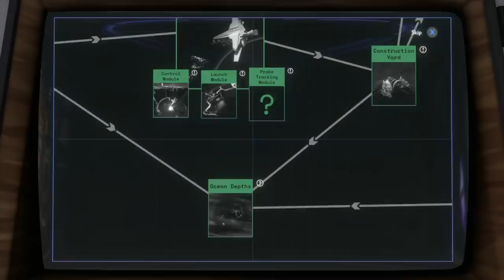Nerd³ Completes Outer Wilds - Loop 5 - The Jellyfish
Then put your little hand in mine, there ain't no hill or mountain we can't climb.